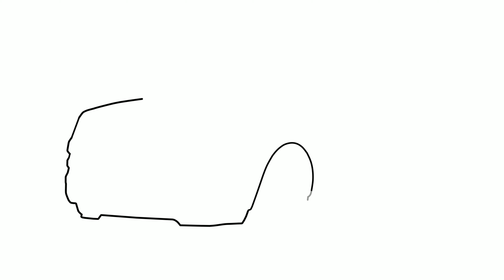How to draw a FORD EXPLORER 2016 / drawing ford explorer 2015 suv car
How to draw a FORD EXPLORER 2016